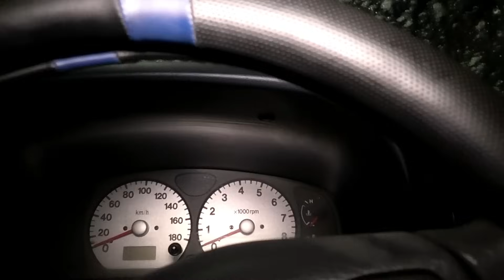Με χιόνια και με ψάρια